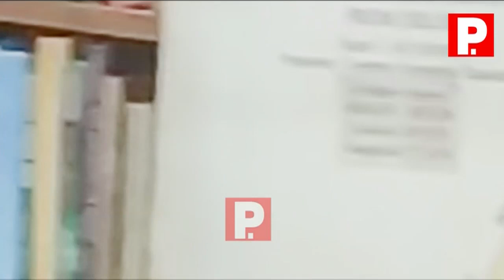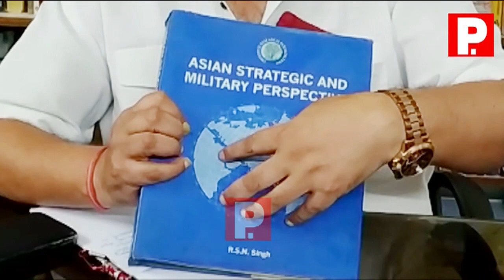करोना का हमला आखिर भारत पर क्यो:-RSN Singh